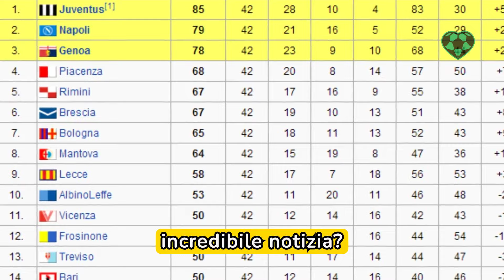NOTIZIA SCONVOLGENTE: LA JUVE TORNA IN SERIE B !